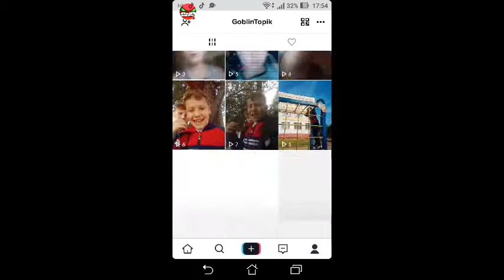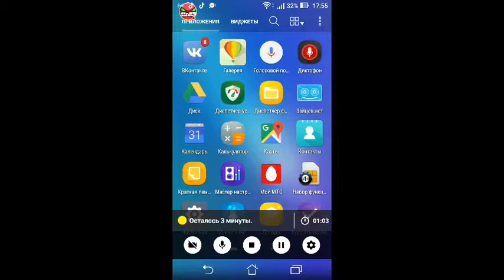Стрим игры "TikTok".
Смотрите трансляцию игры "TikTok".